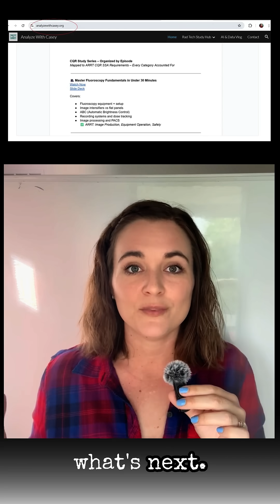ARRT CQR Fluoroscopy Preparation: Mystery Procedures Explained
Mastering Mystery Procedures: ARRT CQR Fluoroscopy Series Finale

Feeling lost with some of the obscure fluoroscopy procedures like retrograde urography or hysterosalpingography that pop up on your ARRT CQR exam? Join Casey in the final episode of our comprehensive fluoroscopy series. This episode tackles those lesser-known procedures, helping you feel confident and prepared. Plus, discover our free Google Doc resource that organizes the entire ARRT content categories and aligns them with each episode in our series. Stay up-to-date, track your progress, and plan your study schedule effectively. The document is constantly updated and accessible via the video description and pinned comment.

00:00 Introduction to Mystery Procedures in Fluoroscopy
00:11 Common Procedures vs. Rare Procedures
00:24 Purpose of the Video
00:28 Overview of the Fluoroscopy Series
00:28 Final Episode Announcement
00:41 Free Google Doc for ARRT Prep